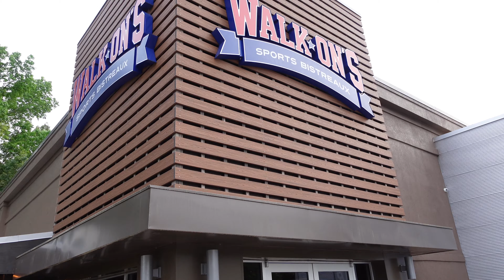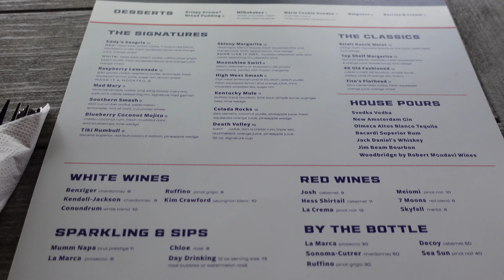EASTER 2022 VLOG | LUNCH DATE WITH BAE | COOK WITH ME AT HOME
Heyyyy! This vlog is a weekend in my life, Easter edition. I went on a lunch date with my boyfriend, ran some errands and cooked some good food ! I hope you enjoy the vlog!